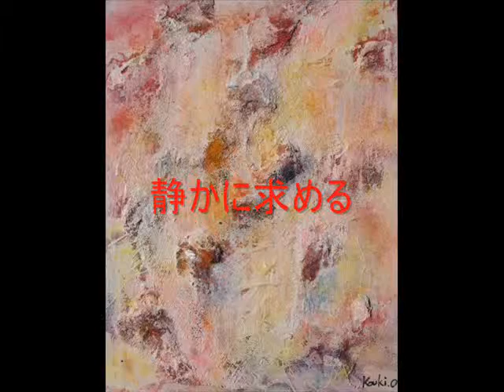織月紅希ベストセレクション画集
織月紅希の作品の中からセレクトしてみました。